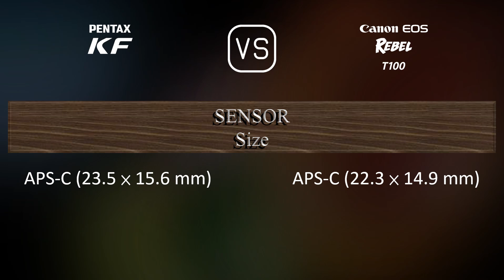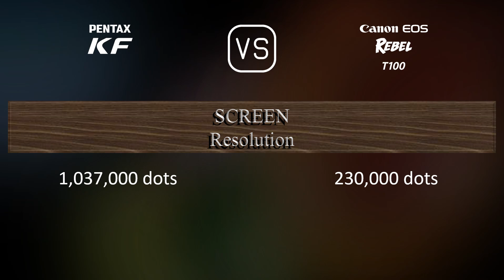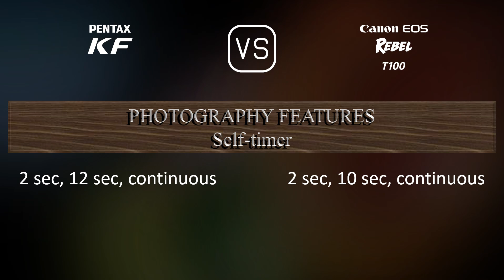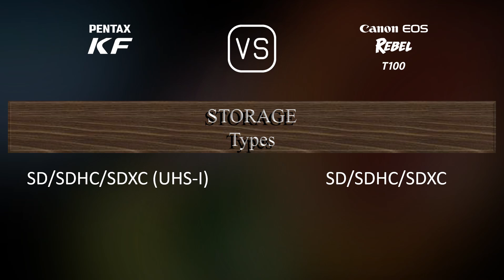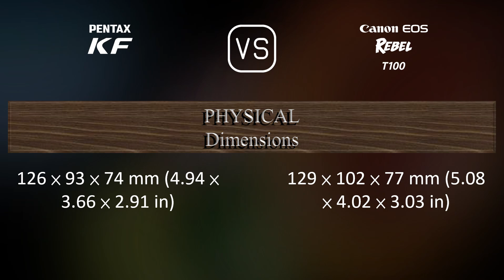Pentax KF vs. Canon EOS Rebel T100: A Comparison of Specifications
This video overviews the Pentax KF and the Canon EOS Rebel T100 in a parallel comparison of specifications.

00:25 LAUNCH
00:33 BODY
00:40 SENSOR
01:01 IMAGE
01:16 OPTICS & FOCUS
01:41 SCREEN
01:58 VIEWFINDER
02:09 PHOTOGRAPHY FEATURES
03:03 VIDEOGRAPHY FEATURES
03:17 STORAGE
03:20 CONNECTIVITY
03:45 PHYSICAL
04:03 MISC